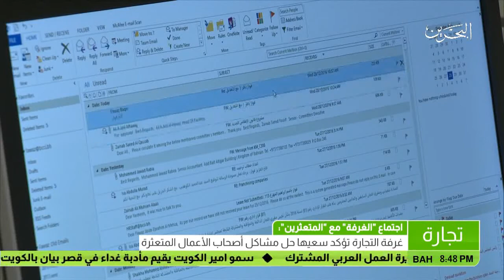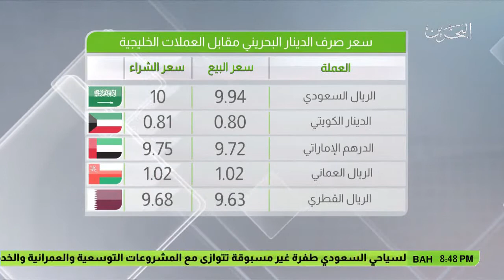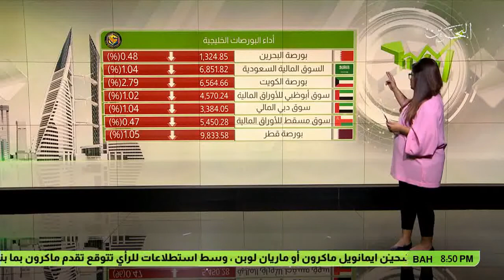البحرين : النشرة الاقتصادية 07-05-2017